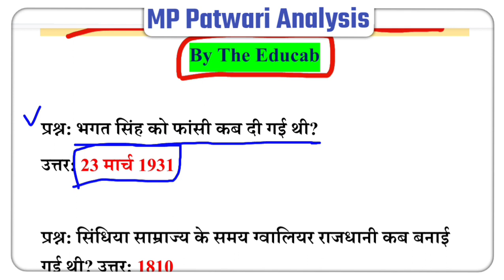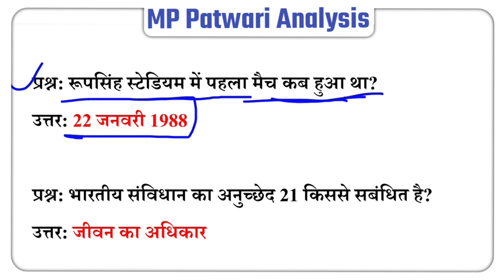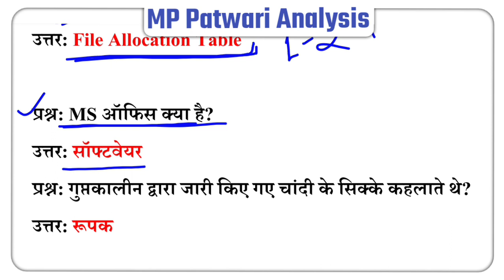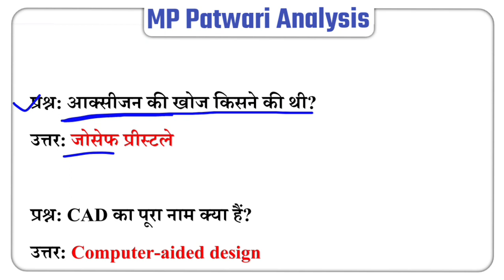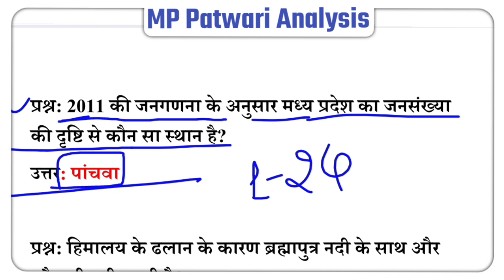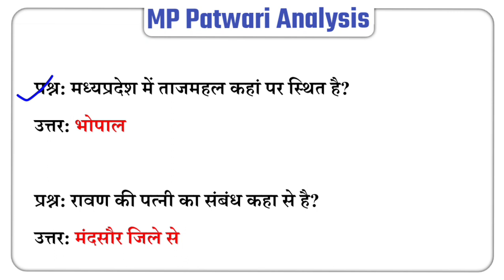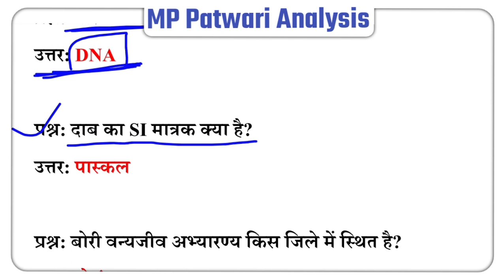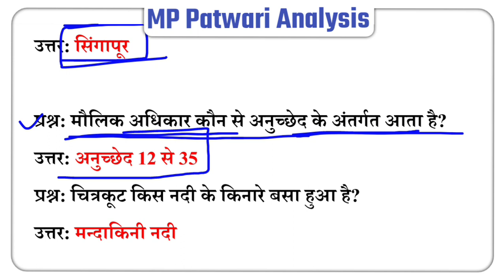Patwari Exam Analysis | MP Patwari Exam Analysis 2023 | 23 march MP Patwari Exam Analysis Hindi | GK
MP Patwari में पूछे गए सभी सामान्य ज्ञान और कम्प्यूटर के प्रश्न और उनके विस्तृत उत्तर की PDF मात्र ₹49 रुपये में लिंक पर क्लिक Buy कर ले 👉

current affairs and knowledge Studies की PDF के लिए हमारे Telegram Channel पर जाये और उसे Join कर ले

Mp patwari
mp patwari mock test by winners institute mp patwari maths mp
patwari reasoning